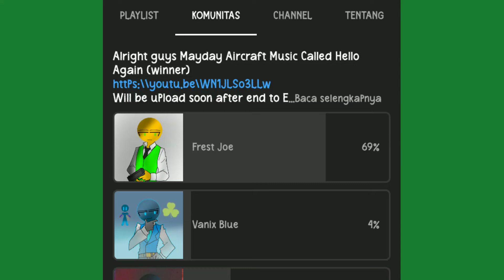What Defense Blue does in his free time...?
I'm back again yes frest Joe win i Will upload Has 2 video